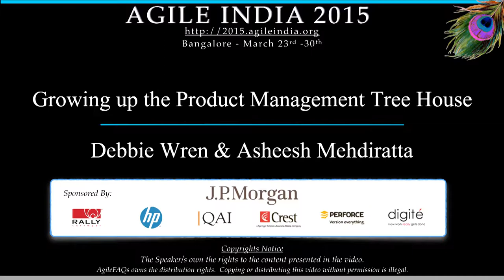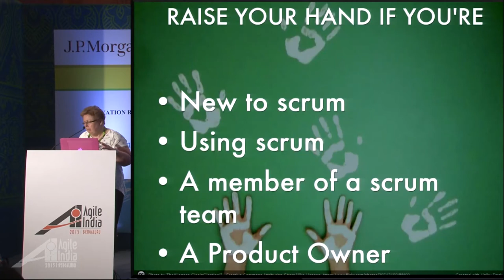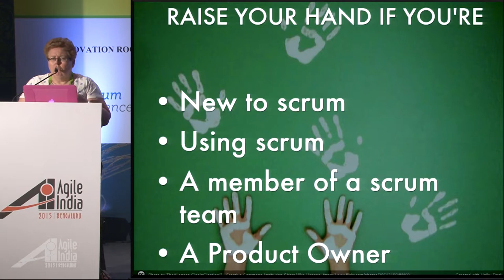Growing up the Product Management Tree House by Debbie Wren & Asheesh Mehdiratta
Product Management for agile projects is still in the 1970’s era or is it really?

Organizations today face tough challenges in overall agile delivery, with the product management teams still catching up and coming to terms with the new agile beast, which churns out functionality every 2 weeks. The product managers do not have a clue as to what exactly they need to do next with these 2 week deliverables! OK at least some do have an idea, but most product management teams struggle to keep pace both with their internal product owner needs on one end and the external customer /market facing demands on the other.

This talk focuses on our experiences of building product management capabilities at large scale, to overcome these challenges, and provide some insight with practical tips implemented. Join this session to learn from our experience and grow your own product management tree house.